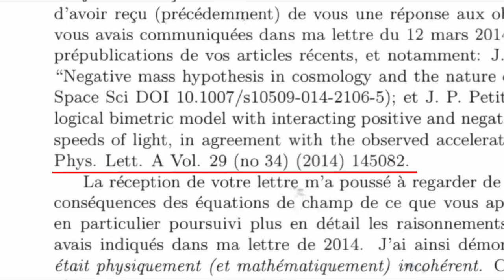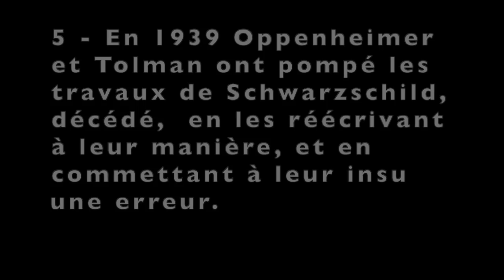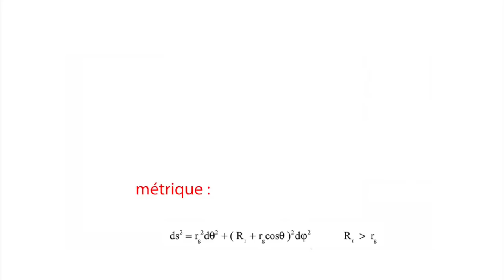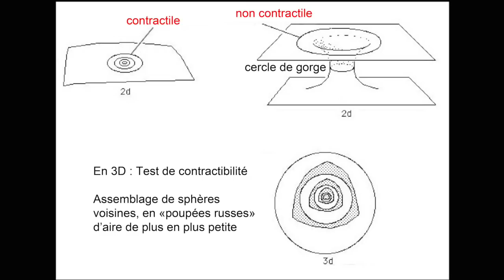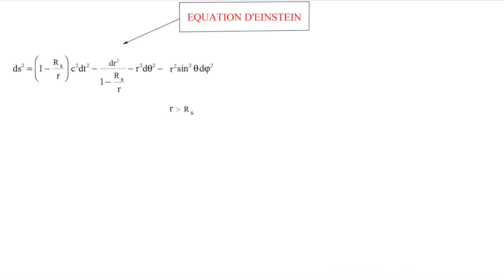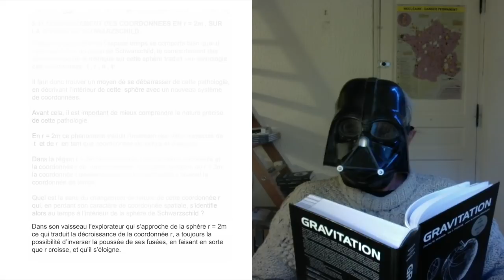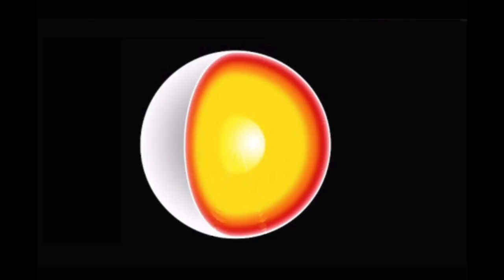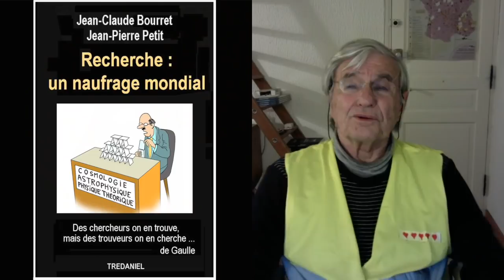Janus 30 LES TROUS NOIRS N'EXISTENT PAS, version Light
1 -click on the cogwheel at the bottom right
2 - Click on "Sous-titres (1) Français (générés automatiquement)
3 - Click on "Traduire automatiquement"
4 - choose the language
5 - If it goes too fast, use the cogwheel and click on "Vitesse de lecture". Choose 0.75

26 février 2022 : Dans un monde de plus en plus dominé par le mensonge, je me suis offert un moment de vérité, grâce aux mathématiques. Il peut paraître surprenant qu'un homme seul puisse s'opposer au consensus de dizaines de milliers de chercheurs, mais le futur me donnera raison. Je ne m'attends, ni à être aidé, ni même suivi et très rares sont ceux qui perçoivent les enjeux d'une telle démarche. Mais cette vidéo fera peut être comprendre que le monde scientifique est aussi corrompu que les autres, et comment aurai-il pu en être autrement?
Vous pourrez accéder directement aux sections de cette vidéo en cliquant sur ces liens.
Voici l'adresse d'une vidéo de 5 h 20 qui donne, pour les gens ouverts aux mathématiques, tous les tenants et aboutissants de cette démarche :
00:00 SOMMAIRE
04:01 1 - Retour vers les origines
07:17 2 - La cosmologie moderne, exclusivement allemande. Après l'exode des spécialistes, la rencontre entre Hilbert et Rust à Göttingen.
08:03 3 - Au USA Tolman et Oppenheimer prennent a suite. Le problème de la fin de vie des étoiles massives. Les étoiles à neutrons.
09:26 4 - Le thème d'une implosion finale. 1939 : Oppenheimer jette les bases de la théorie du Trou Noir.
11:38  5 - En 1939, Oppenheimer et Tolman ont pompé les travaux de Schwarzschild, décédé, en les réécrivant à leur manière et en commettant à leur insu une erreur majeure.
12:41 6 - Le concept de dimension d'une espace. Généralisation du concept de surface.
15:28 7 - Appréhender les objets géométriques dans pouvoir les voir. Leur nouvelle définition à l'aide d'une formule mathématique. Si vous êtes allergique aux maths, zapez et allez en section
8.
30:23 8 - Quelques outils de topologie. Espaces contractiles et non contractiles.
35:14 9 — L'intérieur et l'extérieur.
39:05 10 - La description géométrique complète, fournie par Schwarzschild en 1916, de l'espace à l'extérieur et à l'intérieur du Soleil.
50:30 11 - John Wheeler invente le Trou Noir.
55:03 12 - Naissance d'une religion. La Bible des cosmologistes.
1:00:25 13 Quand science rime avec science fiction. Les prix Nobel tombent dans le panneau.
1:03:45 14 - La soi-disant photographie d'un "trou noir géant".
1:07:19 15 - Un problème auquel une réponse doit être apportée.
1:09:54 16 - En 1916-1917 Flamm et Weyl aaient apporté la réponse.
Pas de section 17 ( erreur …)
1:14:16 18 - Au centre des galaxies, les reliquats du phénomène "Quasar".
1:14:47 19 - Epilogue. Voici l'adresse d'une vidéo de 5 h 20 qui donne, pour les gens ouverts aux mathématiques, tous les tenants et aboutissants de cette démarche